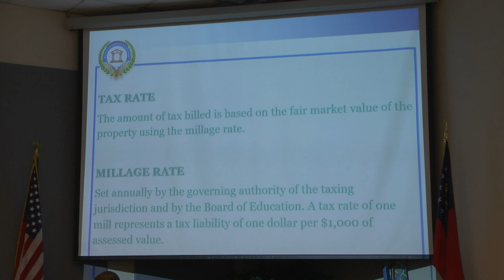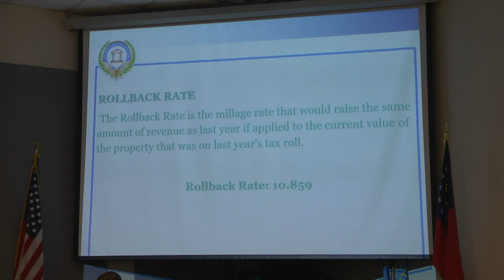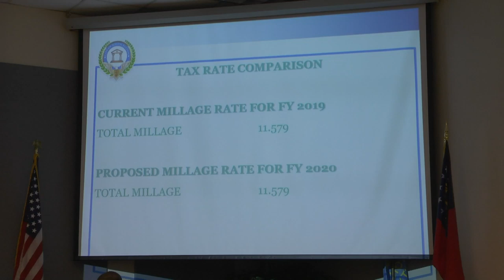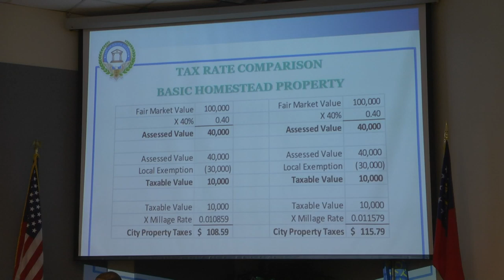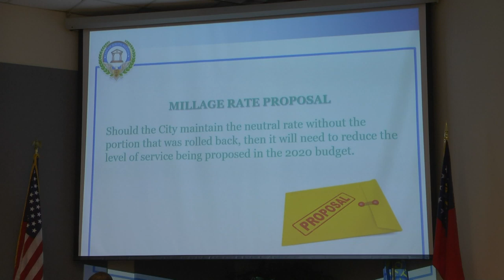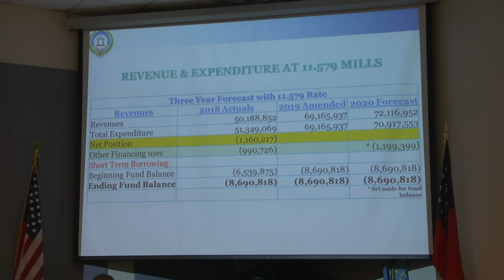City of South Fulton Millage Hearings - August 1, 2019 - 10AM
The Mayor and City Council will hold the following Public Hearings to Set the 2019 Millage Rate Thursday ~ August 1, 2019 10:00am and 6:00pm and Thursday ~ August 8, 2019 6:00pm All Hearings will be held at South Fulton Service Center 5600 Stonewall Tell Road College Park, GA 30349